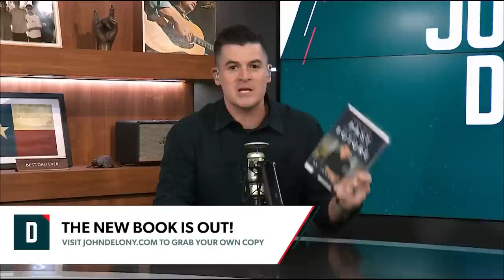Struggling to Move Forward in Strained Relationships? (Watch This)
Twitter (@johndelony)
Instagram (@johndelony)